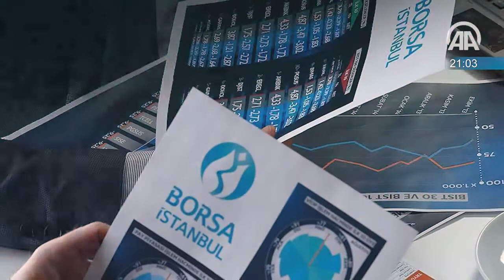Anadolu Agency - Today in 60 seconds